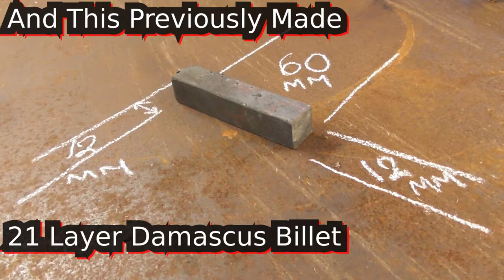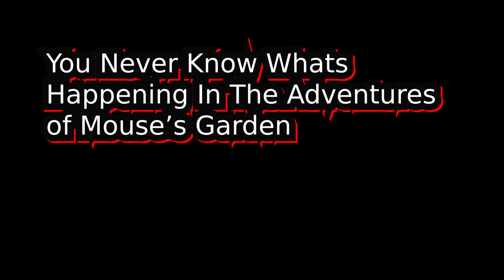Mini Forge - Mini Knife! (short version)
Experimenting with Miniature Desktop Forge.
First attempt with forced air,MAPP Gas Ribbon Burner.

Uses the feed tube and jet from the original large vortex nozzle, split into a dual feed, with forced air supplied to the manifold from an airbed pump!

Deceided to see if it was actually usable and got carried away!

The burner design has all ready been upgraded, though it did a sterling effort for MK1. Proof of Concept as it were.

The damouscus billet was forged earlier for a mosaic and was left over already...
It is 15n20/1095

The original scales were Red Melee, but due to a split developing, these were exchanged for an offcut of a home made hybrid cast blank from another project.
It is a polyester based resin, blue dyed resin and clear with gold pearl mixed in. Hence the strange effects to the scales.
They have to be seen under the sun not strip light to get the best out of them.

More footage about the mini forge coming soon.
Also a feature length video on the forging and forge.

As ever twas a pleasure.

You never know whats happening in The Adventures of Mouses Garden!